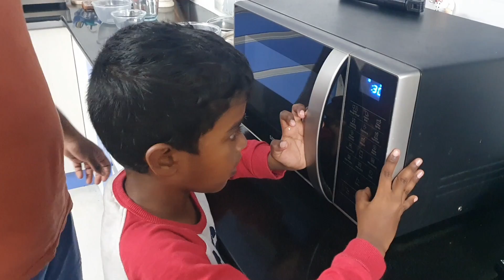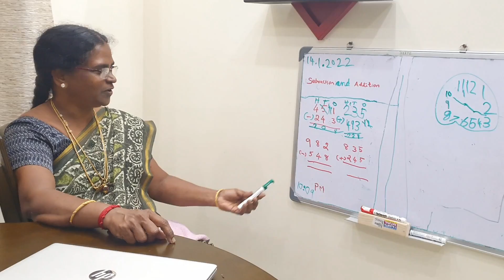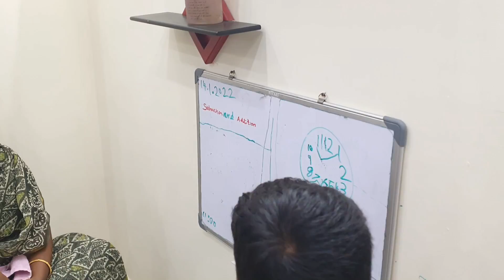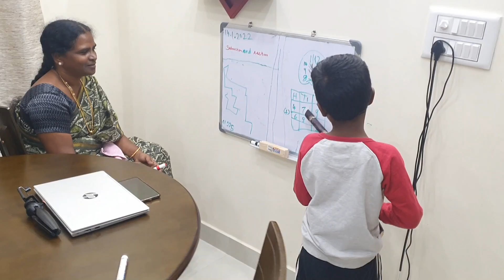Pongal அதுவுமா இப்படி பண்ணி வச்சிருக்காங்க | Pongal atrocities fun VLOG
WE ARE SHARING WHAT WE LOVE TO COOK ,TRAVEL AND DAILY ROUTINE
WE LIKE TO DO VIDEOS FOR WHO REQUEST RELATED TO OUR CHANNEL